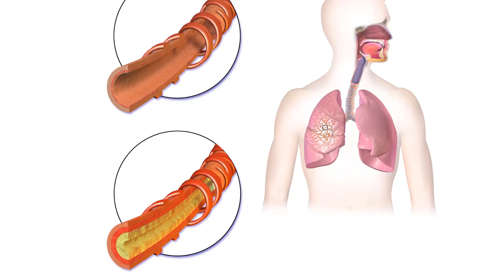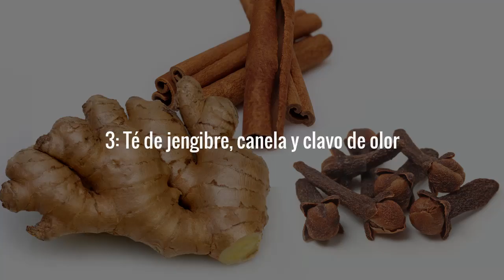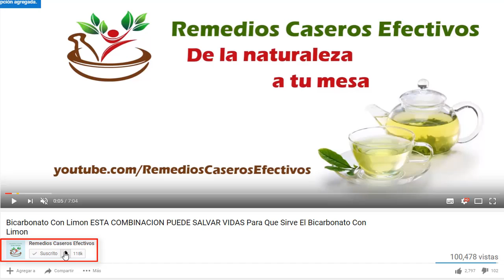BRONQUITIS TRATAMIENTO NATURAL: Potentes Remedios Caseros Para La Bronquitis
Bronquitis Tratamiento Natural: Si buscas por remedios caseros para la bronquitis que verdaderamente funcionen, esta información te va a interesar; porque en esta ocasión veremos 3 remedios para la bronquitis que se han usado durante mucho tiempo y que según una gran cantidad de personas que lo han utilizado han demostrado ser muy efectivos para combatir dicha condición de salud y sus síntomas.

Que es la bronquitis?

La bronquitis es una Inflamación, hinchazón o infección de los bronquios entre la nariz y los pulmones y por lo general, es causada por virus, bacterias o partículas que irritan los bronquios.

Tipos y síntomas de bronquitis:

La bronquitis puede ser aguda o crónica y los síntomas más comunes asociados con dicha condición de salud incluyen tos con mucosidad, dificultad para respirar, dolor de pecho, congestión nasal, fatiga, dolores musculares y fiebre, entre otros.

Existen muchos medicamentos para tratar la bronquitis ya sean recetados por los médicos o de venta libre; pero también hay muchos remedios caseros simples y naturales que han demostrado ser muy eficaces para tratarla y a continuación veremos 3 de los mejores.

Como podrás ver en el video, estos 3 simples remedios caseros para la bronquitis son preparados con ingredientes comunes y económicos que probablemente tengas en casa o puedes encontrar fácilmente; pero aún más importante, los mismos están repletos de potentes propiedades medicinales que han demostrado ser de gran efectividad no solamente como un tratamiento para la bronquitis sino que son de gran ayuda para la salud en general.